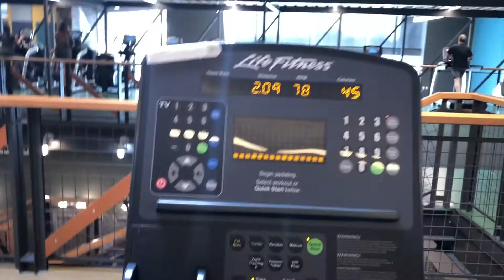A Day In The Life Of A Senior | Roquela Lasher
Sorry this is an older video. I still hope you all enjoy!!